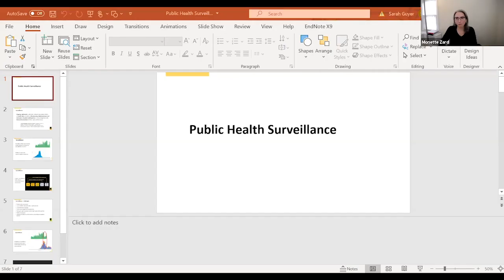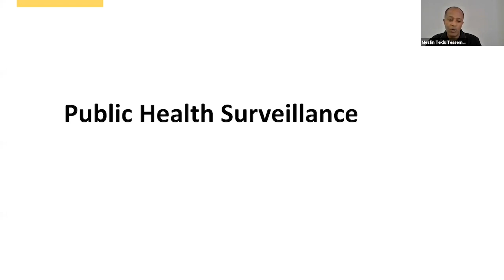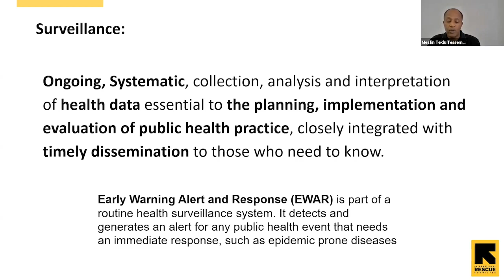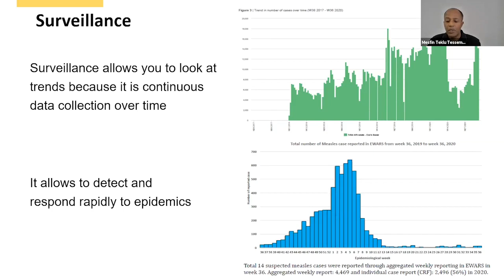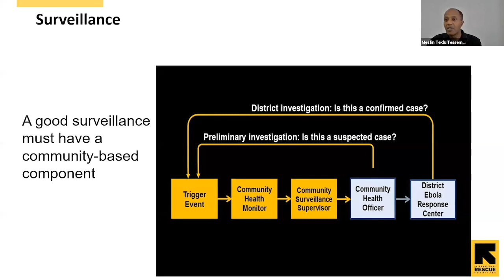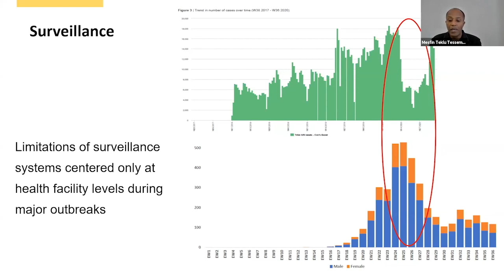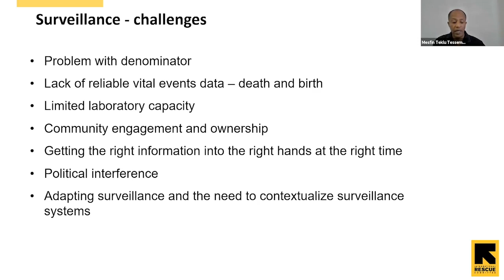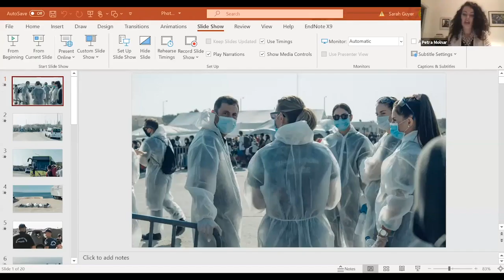Disease Surveillance, Refugees, Migrants + Other Marginalized People